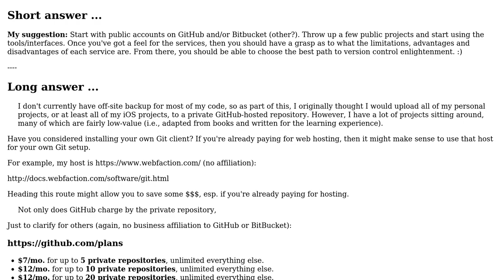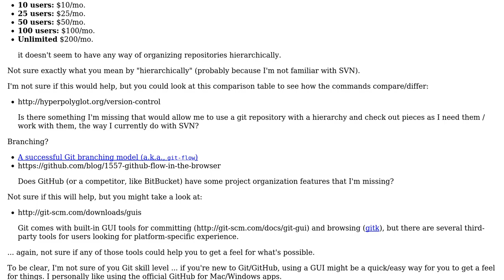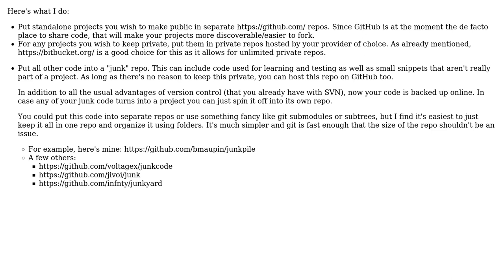Software Engineering: How can I organize personal Git repositories? (4 Solutions!!)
Software Engineering: How can I organize personal Git repositories?

With thanks & praise to God, and with thanks to the many people who have made this project possible! | Content (except music & images) licensed under CC BY-SA | Music | Images & others | With thanks to user Tulains Cordova user Peter Green user mhulse user bmaupin user Arkaaito user Andrew T Finnell and the Stack Exchange Network Trademarks are property of their respective owners. You are responsible for your own actions.